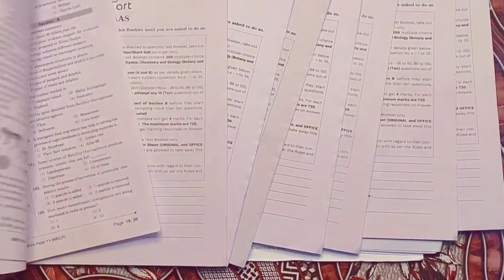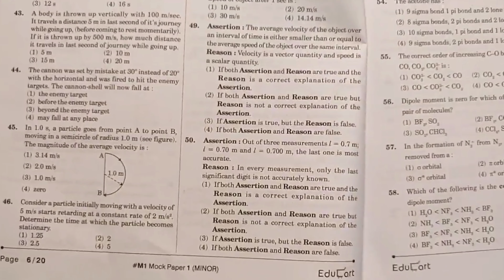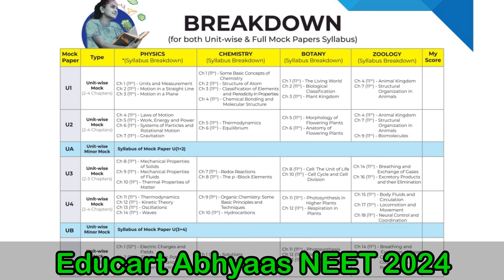NTA Officer About NEET 2024 Paper||NEET 2024 Paper Level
Educart Neet Abhyaas Mock Test Series